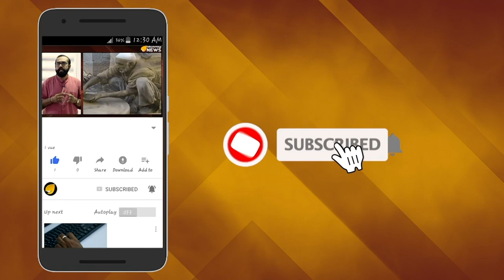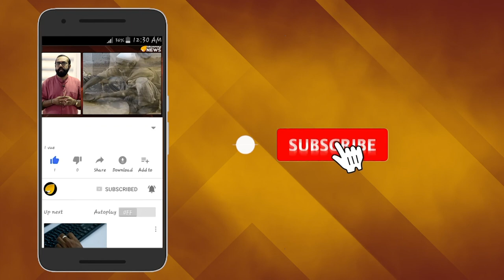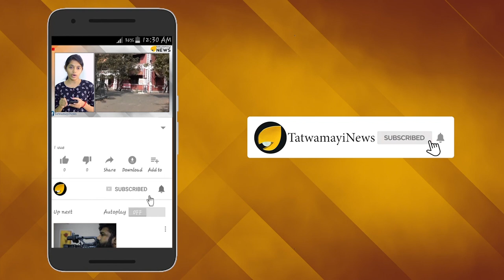മാധ്യമങ്ങളോട് കൈവീശി തൈമൂര്‍; ഏറ്റവും ആരാധകരുള്ള കുട്ടി സെലിബ്രിറ്റി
ജനിച്ച അന്ന് മുതല്‍ താരമാണ്  സെയ്ഫ്  അലി ഖാന്‍-കരീന ദമ്പതിമാരുടെ കുഞ്ഞ് രാജകുമാരന്‍ തൈമൂര്‍ അലി ഖാന്‍ പട്ടൗഡി. തൈമൂറിനെ കുറിച്ചും എഴുതിയും പറഞ്ഞും ആർക്കും മതിവന്നിട്ടില്ല. രാജ്യത്തെ ഏറ്റവും പ്രശസ്തനും ഏറ്റവും കൂടുതൽ ആരാധകരുമുളള കുട്ടി സെലിബ്രിറ്റി തൈമൂറാണ്. ബോളിവുഡിലെ കുട്ടിതാരമാണ് കരീന കപൂറിന്‍റെയും സെയ്ഫ് അലി ഖാന്‍റെയും മകന്‍